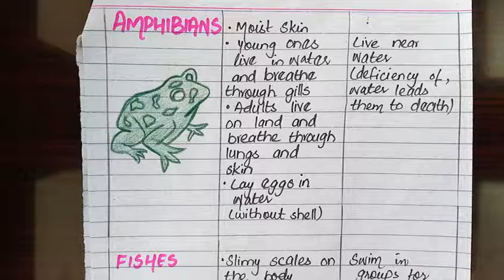Science Class-IV Lecture#6